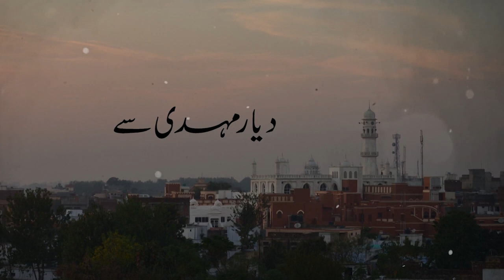Dayare Mahdi Se Farishton ka Pahra